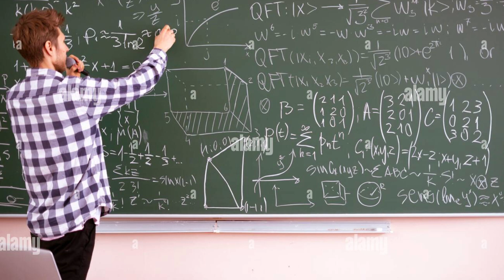The PowerPuff Girls | Speed Demon | REACTION